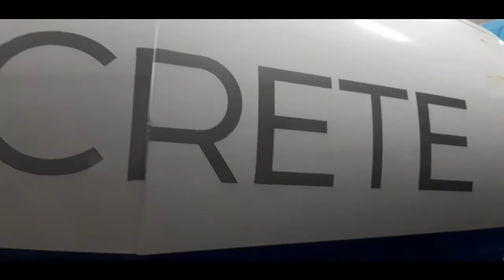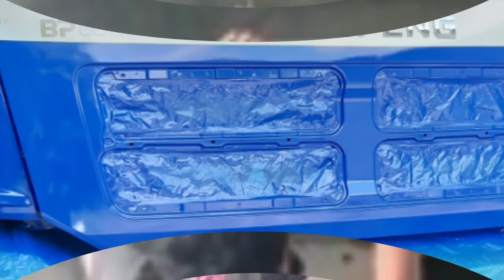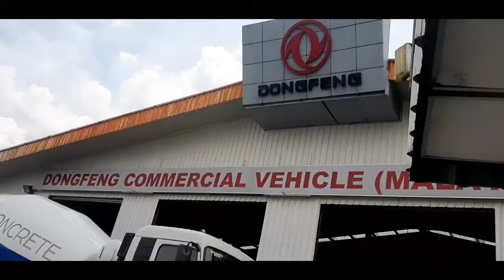SPRAY PAINT.. TRUCK CEMENT MIXER ( DONGFENG) (B P CONCERTE )